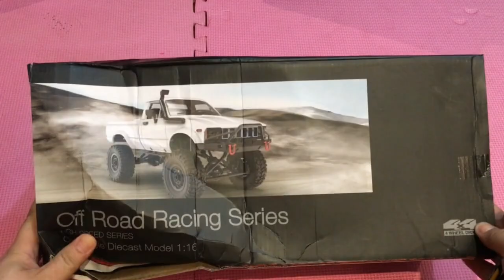Unboxing WPL C24 Crawler 1/16 RC 4WD RTR Toyota Hilux Truck with ALF tire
Music

Sonic Adventure 2 - Chao Garden (Lofi Lia Remix)
Hamtaro - Hamtaro Tottoko Uta (Lofi Lia Remix)
The Legend of Zelda - Zelda's Lullaby (Lofi Lia Remix)